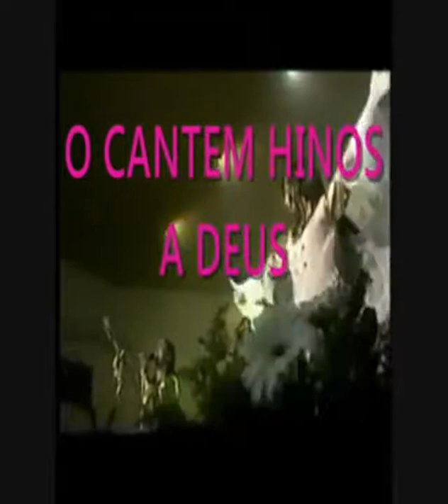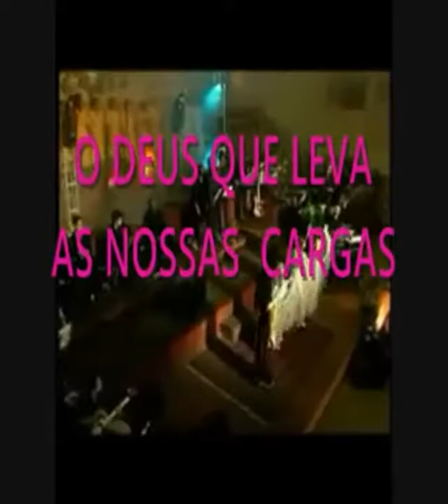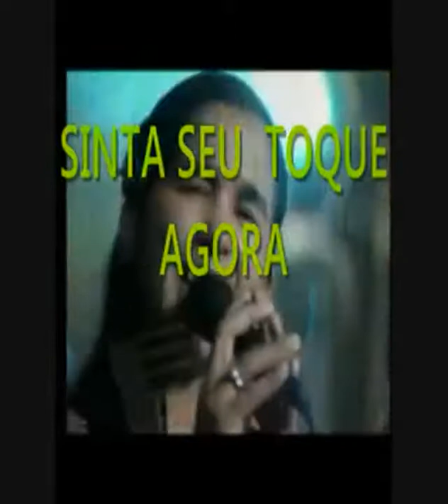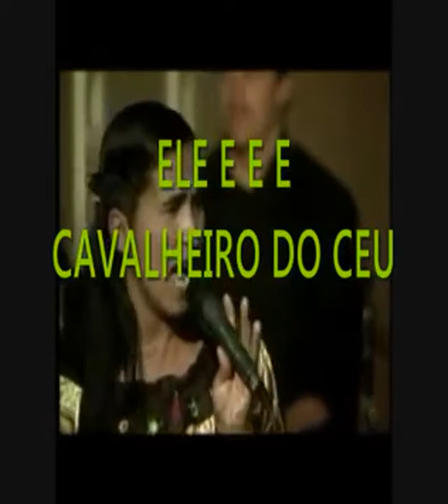NOEMI NONATO O QUARTO HOMEM DA FORNALHA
NOEMI NONATO O QUARTO HOMEM DA FORNALHA este canal se trata de louvores e pregação.e estarei deixando o link como baixar o video ou so a musica se preferir.estarei colocando os melhores videos dos mais novos aos mais antigos todos os dia por isso se inscreva se no canal para ficar por dentro de cada video.abraço e fiquem com deus